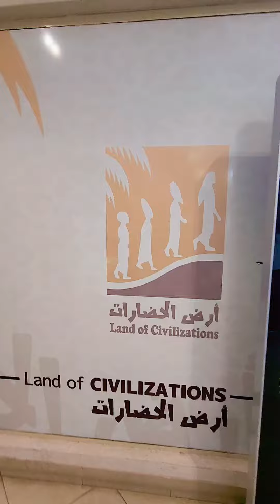Land of Civilizations Mini Museum, Hofuf, Al-Ahsa, KSA🇸🇦📍| ALDRINATION VLOGS